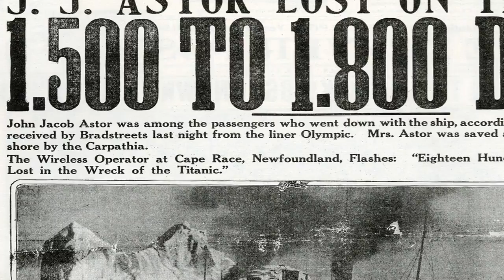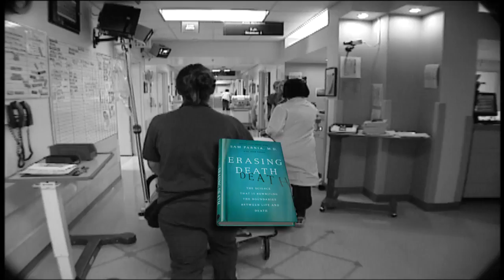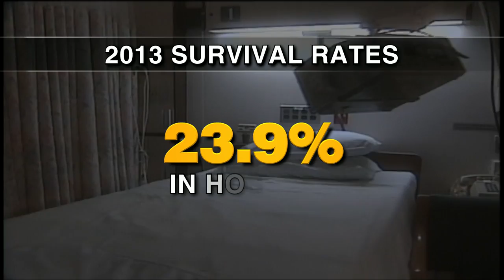Is extreme cold the key to reviving the dead?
After his heart had stopped for 45 minutes, Joe Tiralosi was brought back to life, thanks in part to bone-chilling cold. Dr. Sam Parnia, who runs the Resuscitation Research program at New York's Stony Brook University, tells Tracy Smith that dying is not a moment, but a process - and that process can be interrupted. A key factor, Dr. Parnia says, is extreme cold.